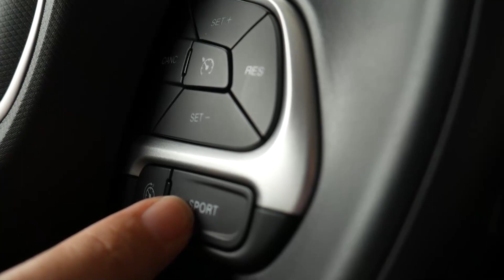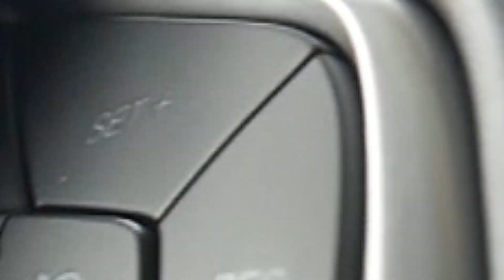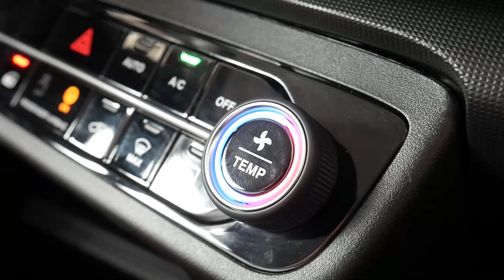Pulse2023 ¡Acelera hacia el futuro!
A bordo de la nueva PULSE 2023 de FIAT, la aventura está a la orden del día. Enterate un poco de todas las bondades que te ofrece en esta versión, desde sus acabados en pintura hasta todos esos curiosos easter eggs de la marca.
¿Quieres más? ¡Entonces visita Megamotors y pide tu prueba de Manejo!

Mayor información:
📲 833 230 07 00 (¡También en whatsapp!)
👝 O envíanos un Inbox a @MegamotorsTM